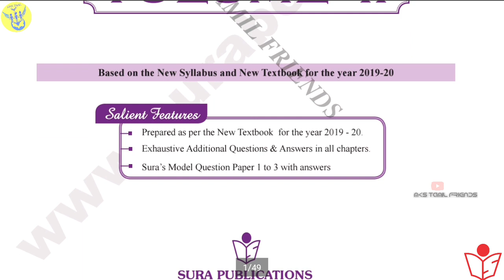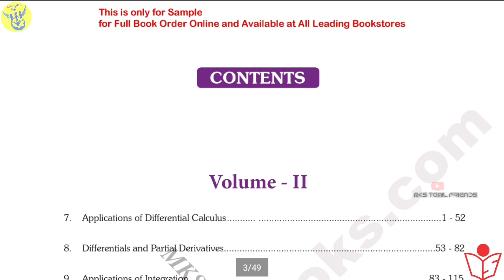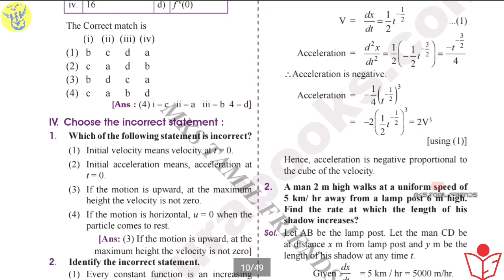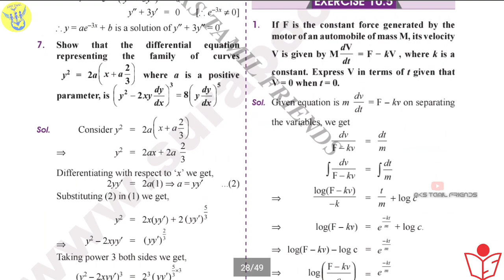12th Std Maths | Volume-2 |Full Guide |Sample Copy|Sura Mathematics Guide|English Medium|2019-2020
12th Std Physics Volume-2 |Full Guide | Sample Copy |Order Sura Guide | English Medium | 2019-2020|

12th Std Maths | Volume-2 | Chapter- 12 |Discrete mathematics| Full Study Materials| English Medium|

12TH STD Volume-2 Sura full Guide 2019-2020

Sura publication

Order address.

Head office :

1620," ஜோ பிளாக்" ,
16வது பிரதான சாலை ,
அண்ணா நகர், சென்னை.
600040.

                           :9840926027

Volume-2; Guide

And any 12th full subject guide..TM/EM.

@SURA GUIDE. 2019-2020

You Tube.